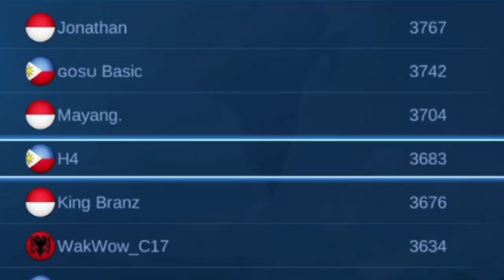Hate Lancelot so Good, Insane Damage [Top PH] | Top 4 Global Lancelot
Item Build:
Raptor Machete , Berserker's Fury, Endless Battle, Blade of Despair, Blade Of Heptaseas, Wings Of Queen Apocalypse

Spell: Retribution
Emblem: Assassin - Bounty Hunter

Pro Player : Hate
Country: Philippines
Hero: Lancelot
Top Global Ranking: No. 4
Country Rank: No. 4
Favorite Hero: Gusion1
Matches: 1000+